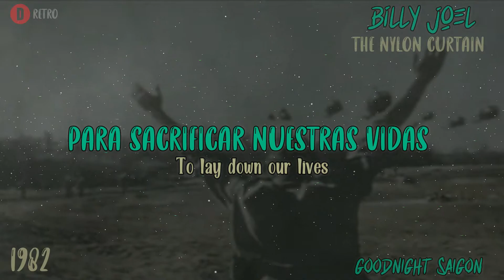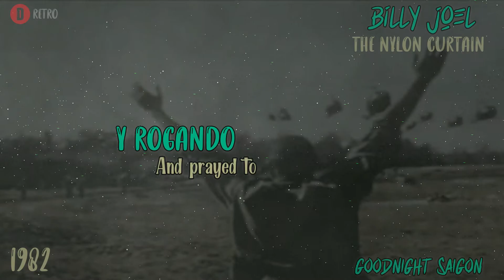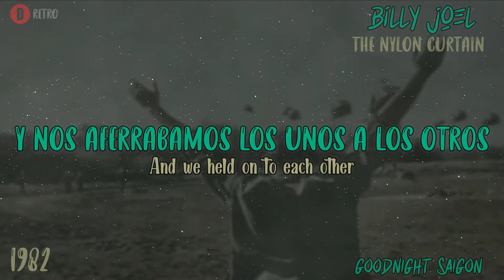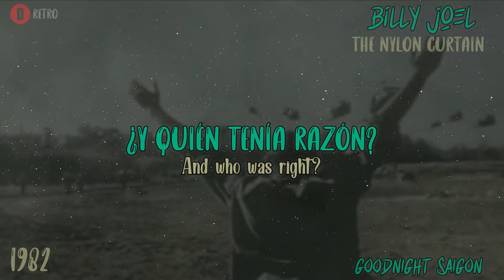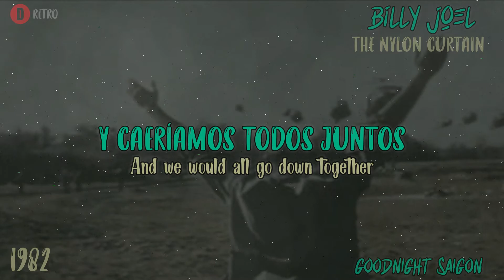Billy Joel - Goodnight Saigon - HQ - 1982 - TRADUCIDA ESPAÑOL (Lyrics)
" Goodnight Saigon " es una canción escrita por Billy Joel , que apareció originalmente en su álbum de 1982 The Nylon Curtain , sobre la guerra de Vietnam . Representa la situación y actitud de los Marines de los Estados Unidos comenzando con su entrenamiento militar en Parris Island y luego en diferentes aspectos del combate de Vietnam.

Link Facebook.